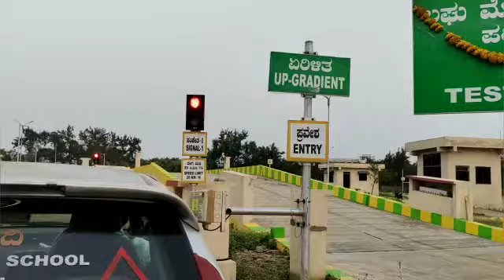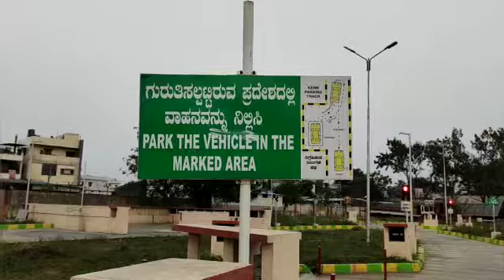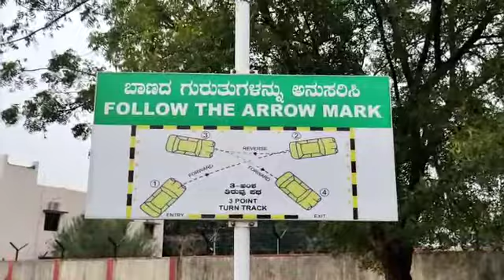NEW. R. T. O. OFFICE. KALBURAGI. TEST.L. M. V DRIVING. TRACK